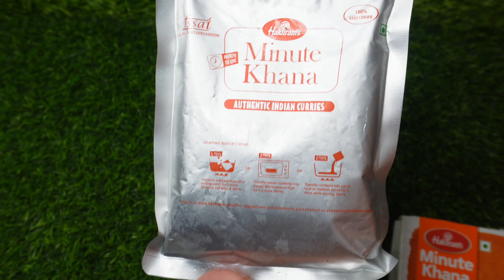Haldiram's Kadhi Pakora || ready to eat food || haldirams Ready To Eat Kadhi Pakora